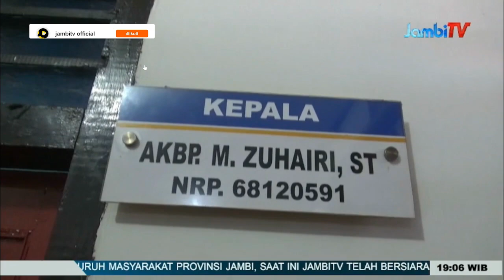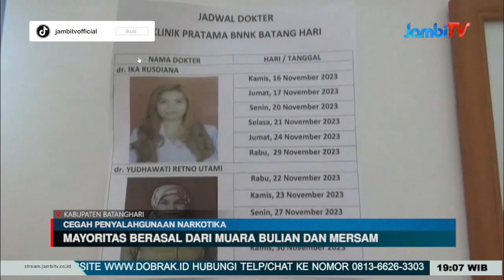CEGAH PENYALAHGUNAAN NARKOTIKA||28 ORANG PECANDU NARKOTIKA JALANI REHABILITASI